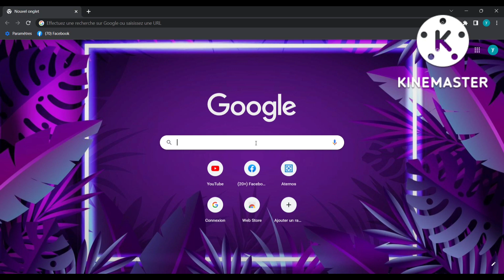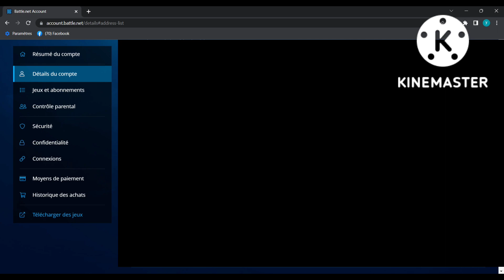[TUTO] COMMENT CHANGER SON PSEUDO BATTLE.NET (overwatch) EN 2022 GRATUITEMENT